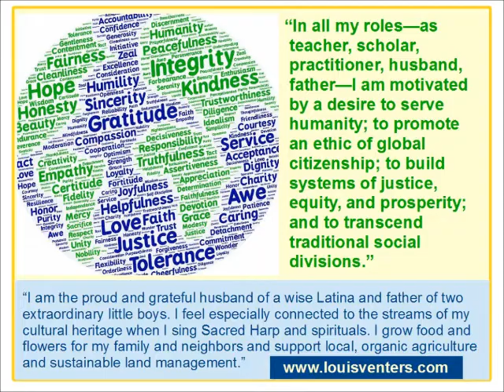No Jim Crow Church (Sneak Peek into Louis Venters' Web Talk on 4 Dec, 2016)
How is history an operation of the spirit in the world? Louis Venters gives us a sneak peek into the content of his upcoming Web Talk on Sunday December 4, 2016, in this chat with Niki Daniels. Scroll down for a transcribed excerpt.

Louis talks about "the real high standards that the Baha'is had for building interracial community... even when it was extremely difficult and it went against... what people were comfortable with..."

"... the Baha'is did this thing that [W.E.B.] Du Bois, very early on, said was so critical... in the contemporary world what more important than maybe many of these other kinds of things that we're pushing for is... that people are able to sit together and share a cup of tea and a social cigar, he said, and hold hands and look each other in the eye and know that there is one heart beating in one body and the same kind of heart is beating in the other body and that we're the same..."

"I think that what the Baha'is did is always been specializing in this more subtle but perhaps more powerful thing of how do you get people to be friends with each other across these lines and what kind of space do you have to create for friendship to flourish."